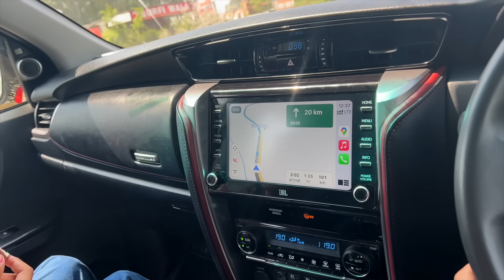Haryana Pohoch Gye 😍 Old Home 🏠